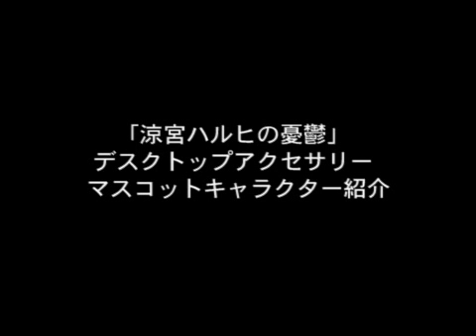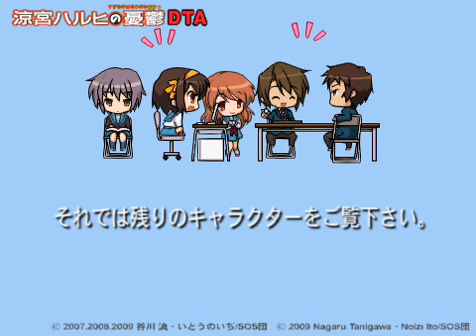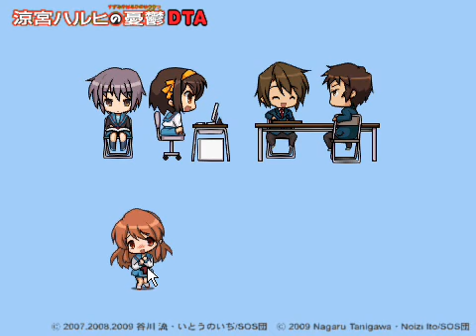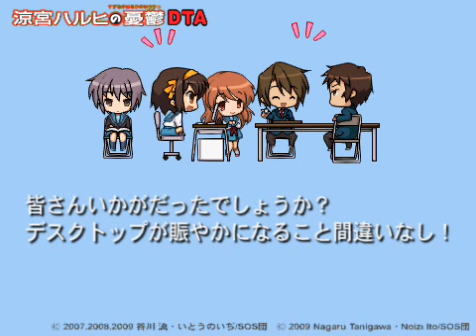Haruhi DTA Mascot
Desktop Mascot SOS Team.

Here the link:
Mediafire 3 part (Dead)

Update: Sorry it seem the link is not working anymore. That link from my friend mediafire storage. And it seem mediafire has deleted it. So who want it please ask someone who already download it. I don't have this anymore. Sorry.

Update 2: Someone has put in Torrent so grab in torrent if you want.

Update 3: You can get it from my blog akirayjin.blogspot.com